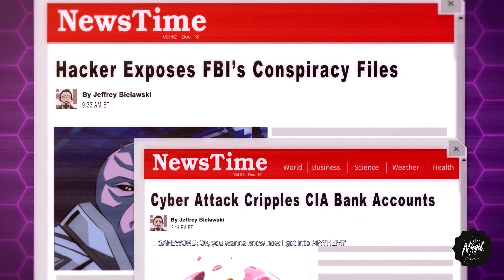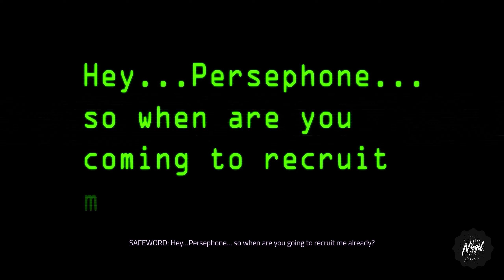Agents of Mayhem | Part 4 | PC Gameplay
In a simultaneous global assault, LEGION has taken control of the nations of the world and the only force left to stop them is MAYHEM. Led by the mysterious and no-nonsense Persephone Brimstone, MAYHEM’s elite Super Agents are called to the city of Seoul, South Korea.